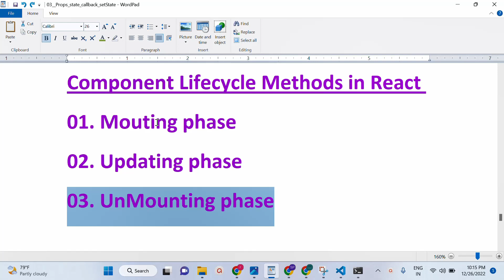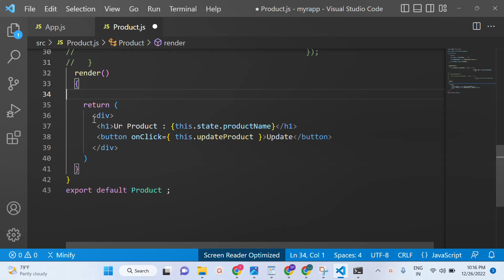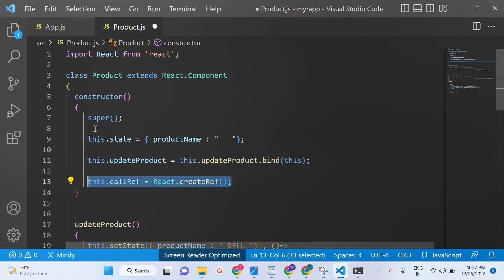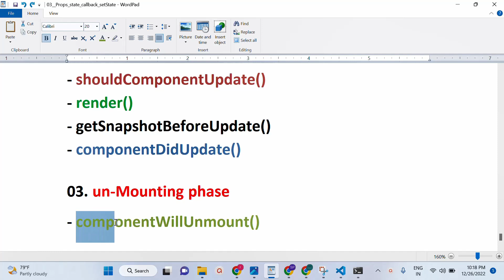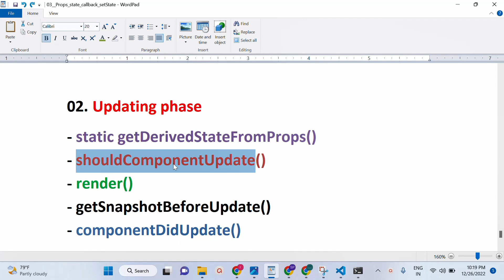what is component life cycle methods in React JS telugu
REACT JS IN TELUGU | react js in telugu | component life cycle methods in React JS